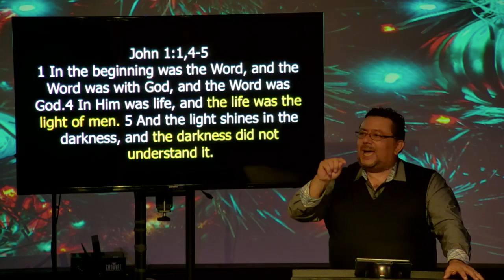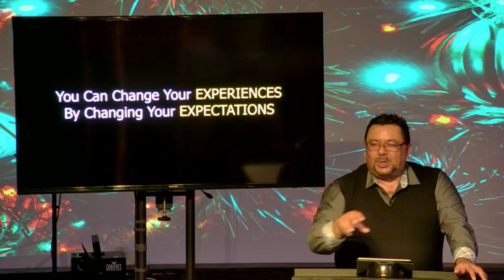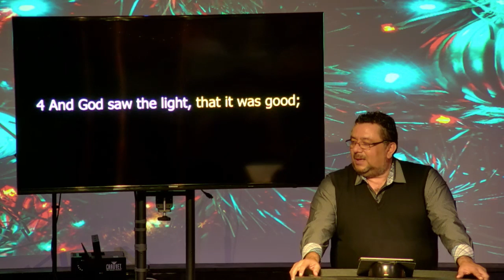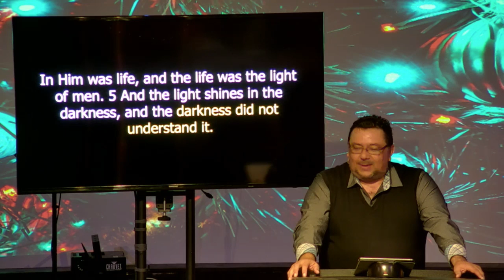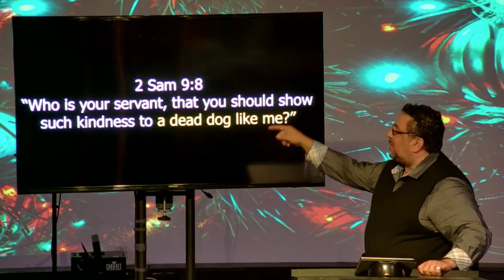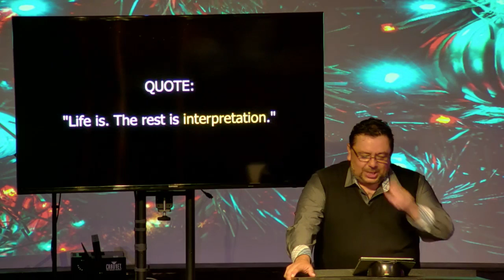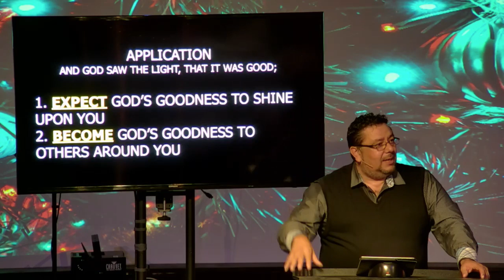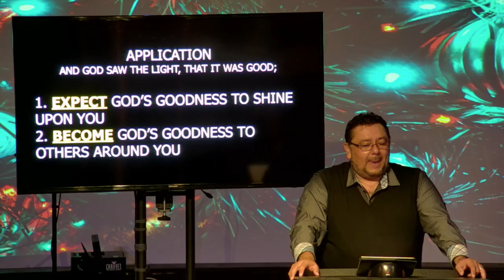Christmas Lights - Look for the Lights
Crossroads Church exists to bring a Real God to Real People through community. Our Sunday morning services are at 8:30, 10:00 and 11:30. Check out crossroadsc.com for more info.